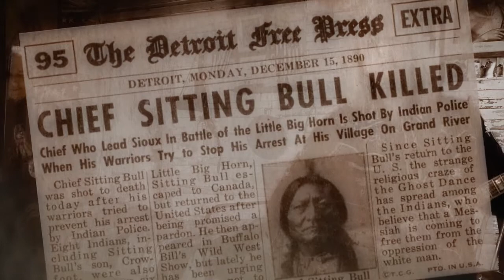Red Cloud's Room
Red Cloud's Room is from Georgie Jessup's latest CD release, Philosopher Dogs.The song and album were produced by Steve Carr and Georgie Jessup at Hit & Run Recording in Rockville, MD.Two Bears Burgos appears as the ghost dancers through out the entire video.The band for the video is Christina Van Norman on harmony vocals and rhythm guitar, David Coe is playing the bass guitar, Royce Van Norman is on the drums, Michael "Slim" Schwartzman is playing pedal steel guitar, and Georgie Jessup is playing piano, electric guitar, and singing. The music was actually performed in the studio by Georgie Jessup -- lead vocals, piano and second electric guitar; Christina Van Norman -- harmony vocals, Justin "the Wimp" Crown -- bass guitar; Hudson Penner- acoustic guitar and first electric guitar; John Thomakos -- drums; and John Heinrich -- pedal steel guitar.The picture of Red Cloud's Room is used by permission of the Denver Library.
The Philosopher Dogs CD by Georgie Jessup is available at cdbaby.com & georgiejessup.com Production & Post Production Video was done by Jeff Herberger jbhvideo.net/
This song and video is dedicated to the sovereign Lakota Nation and to all the warriors both male and female who continue to fight the good fight! Winkte Blessings to all of them! Georgie Jessup a.k.a. Donnerlieschen (Beautiful Thunder) Sequani and Alemanni